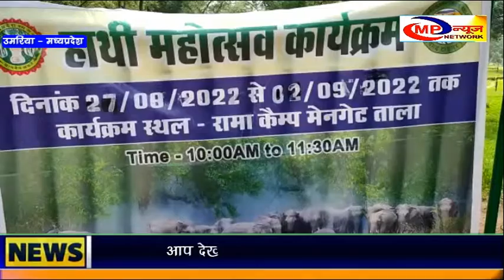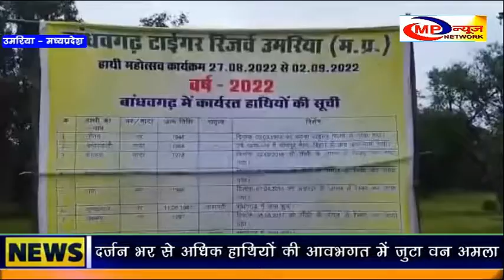उमरिया - दर्जन भर से अधिक हाथियों की आवभगत में जुटा वन अमला MP NEWS NETWORK UMARIA NEWS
उमरिया जिले के नेशनल बांधवगढ़ ताला मेन गेट स्थित रामा केम्प मे हाथी महोत्सव का शुभारंभ वन्य प्रेमी रुचि श्रीवास्तव ने फीता काटकर किया ।  इस अवसर पर कलेक्टर संजीव श्रीवास्तव,क्षेत्र संचालक डा.बी.एस.अन्निगेरी,उप संचालक लवित भारती ,उपवन मंडलाधिकारी सुधीर मिश्रा,वन परिक्षेत्र अधिकारी विजय शंकर श्रीवास्तव सहित  ग्रामीण जन तथा विभागीय कर्मचारी मौजूद रहे,इनके अलावा महोत्सव में शामिल 14 हाथियों के महावत भी उपस्थित रहे।  सप्ताह भर के लिए आयोजित हाथी महोत्सव के लिए हाथियों को नहलाया जाकर अरंडी के तेल की मालिश कर सजाया गया।  इस मौके पर महोत्सव में शामिल दर्जन भर से अधिक हाथियों को मेन्यू के आधार पर नारियल ,गुड,सेव,केला,गन्ना नासपाती आदि खिलाया गया।